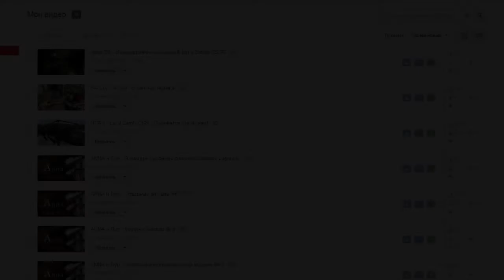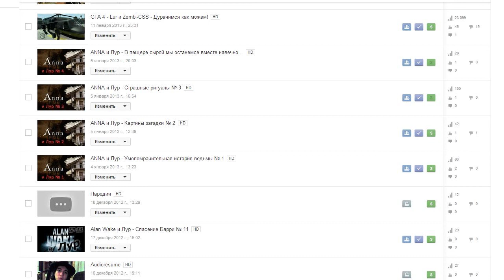Очень важный вопрос!!!